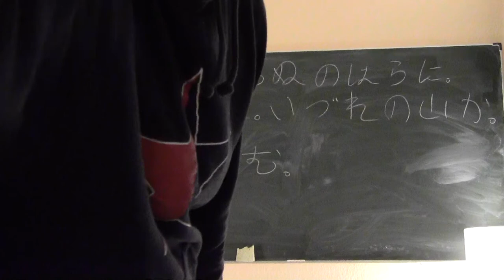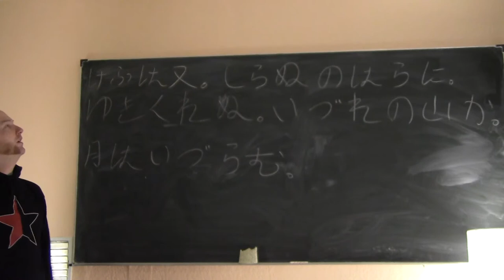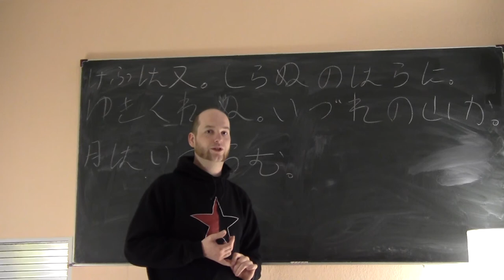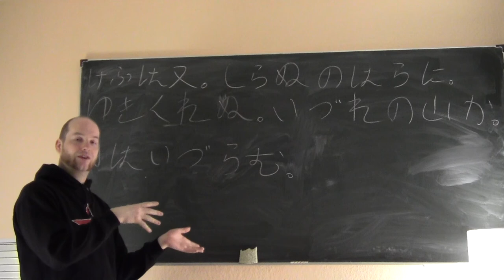(13) Bungo-Einführungskurs Lektion 10-1: Das Verbalsuffix -ramu (gegenwartsbezogene Vermutung)